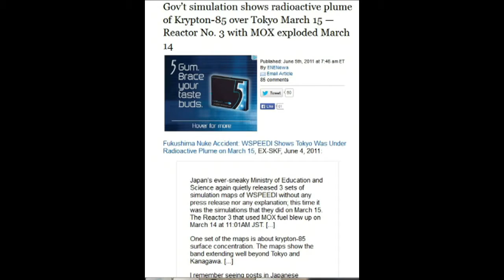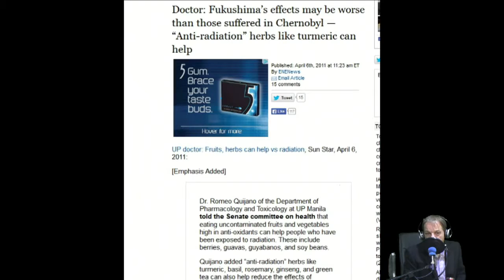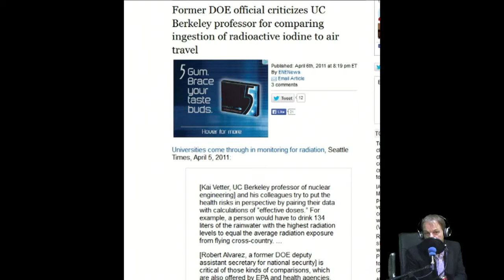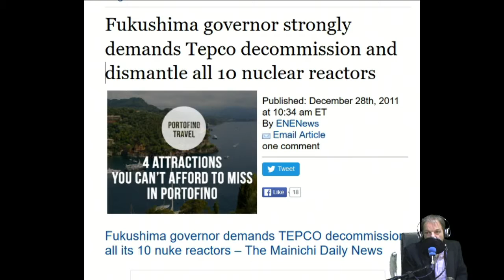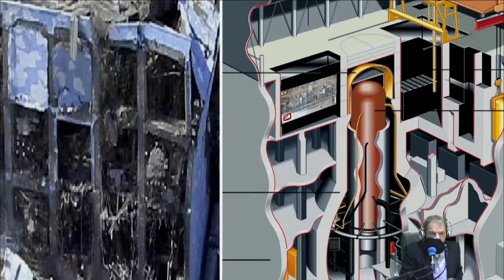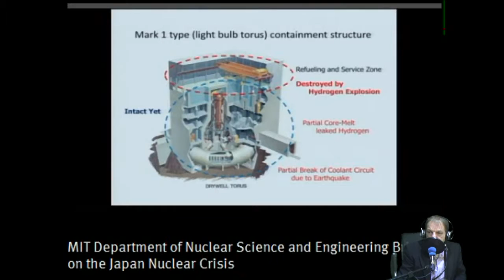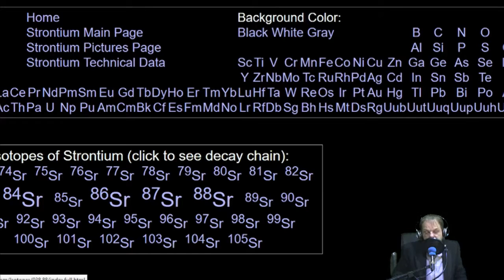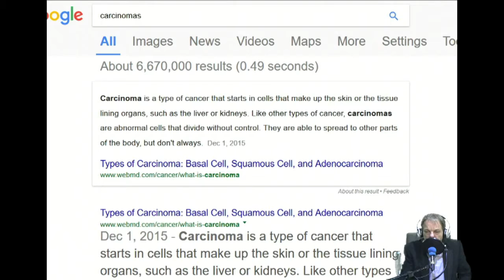The fukushima Nuke plume in 2011 has finally arrived united states.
The radiation plume from japan's fukushima nuclear disaster in 2011 has finally arrived on the shores of the continental united states.